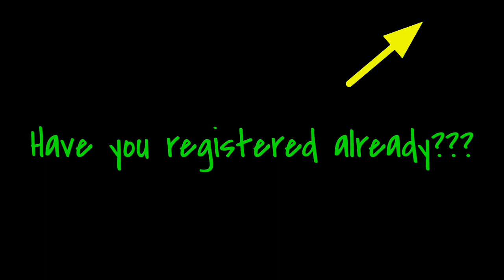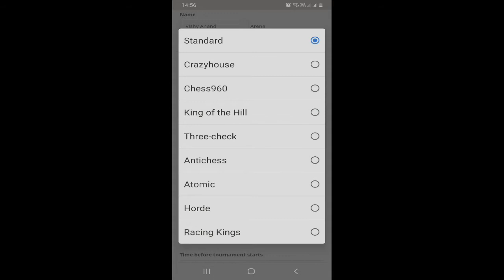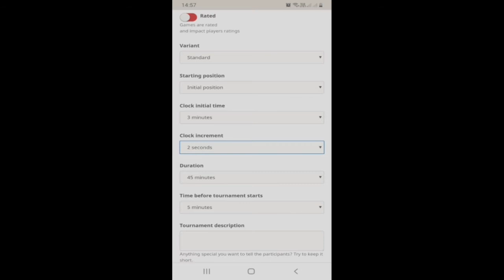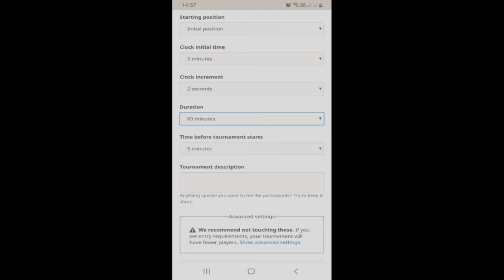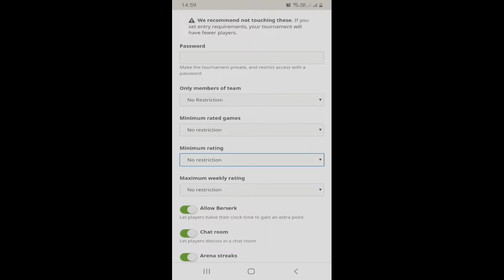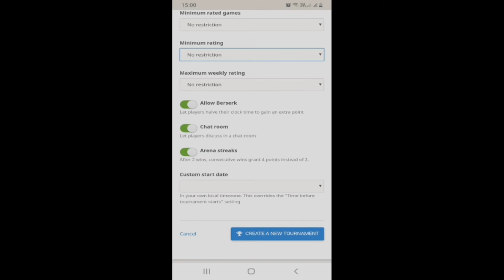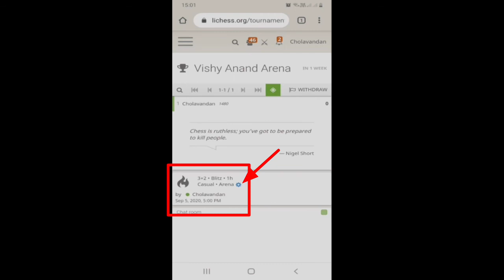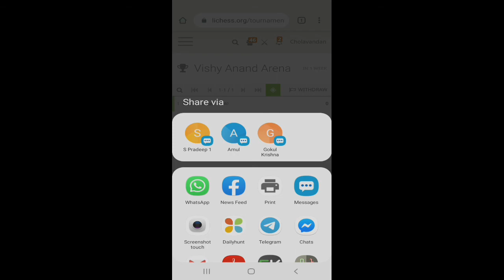How to Conduct an Online Chess Tournament in Lichess|Very funny way to play chess with your friends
This video tells about how to create your own online chess tournament in lichess.
* How to conduct Arena Chess Tournament in Lichess
* Very funny way to play chess with your friends.